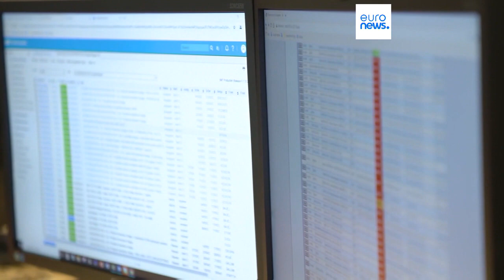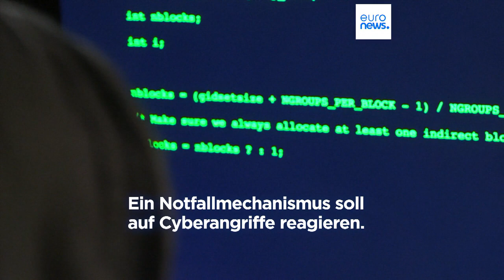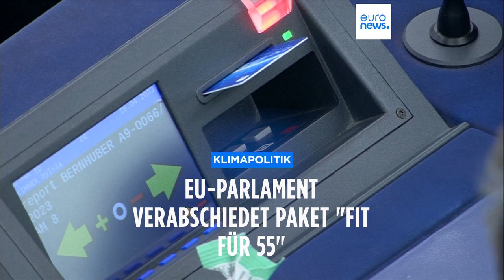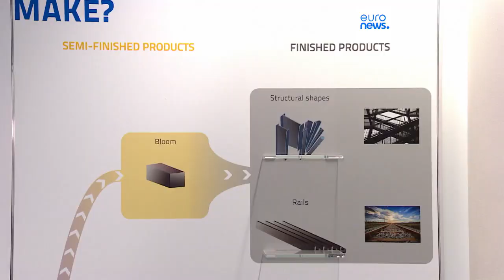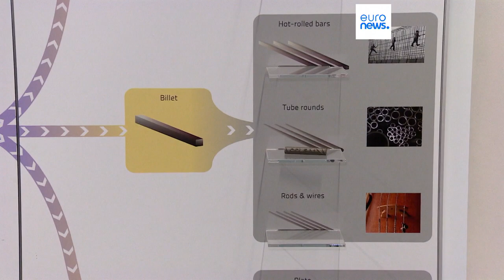Nachrichten des Tages | 19. April - Morgenausgabe